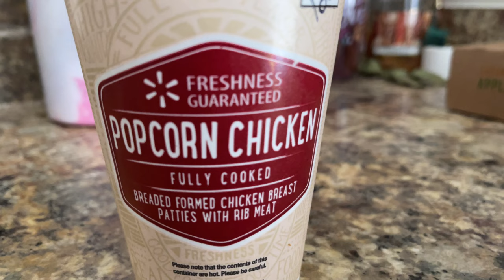Cats Like Chicken 7/14/23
It has appeal across species.

To be honest, I have no idea how long I'll keep this going. I have no plans other than to have fun doing it! No matter what, today marks day 111 of LP's DV's, and I'm glad you stopped by!

this is a new vlog in 2023. I will be using my iPhone for recording, davinci resolve for editing, and whatever the heck else I come across that helps improve a vlog.v